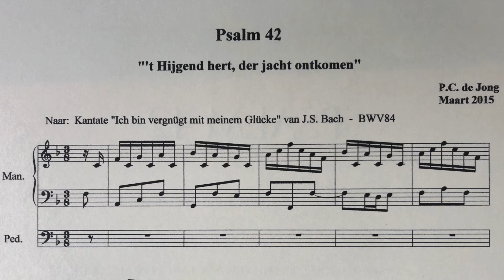Psalm 42 (after BWV 84)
This arrangement of Psalm 42, a trio with CF in pedal, is based on the aria "Ich esse mit Freuden mein weniges Brot", part 3 of Cantate BWV 84: Ich bin vergnügt mit meinem Glücke - J.S.Bach.

Played on Hauptwerk sample of the Bovenkerk Hinsz organ in Kampen.